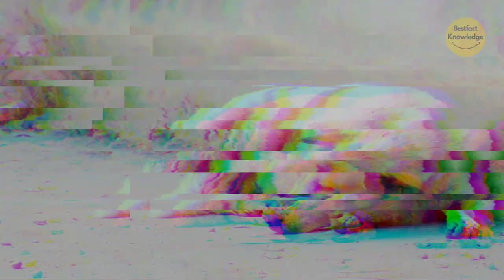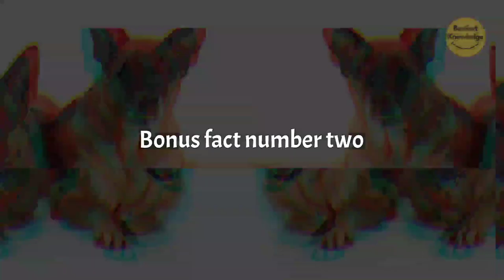कुत्तों के बारे में 21 रोचक तथ्य | 21 Interesting Facts about Dogs